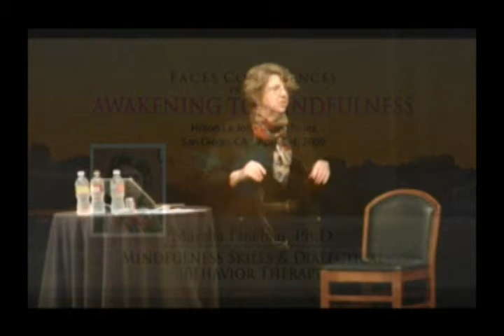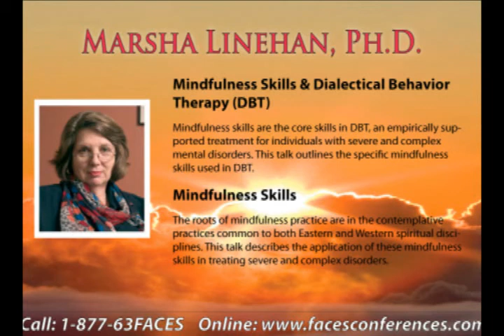Marsha Linehan - Mindfulness Skills & DBT I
Recorded Live at Awakening To Mindfulness, San Diego 2009

For more information about upcoming Awakening To Mindfulness Conferences or to view other videos

Marsha Linehan, Ph.D.

Professor of Psychology, Director of the Behavioral Research & Therapy Clinics, University of Washington. Author, Cognitive-Behavioral Treatment for Borderline Personality Disorder